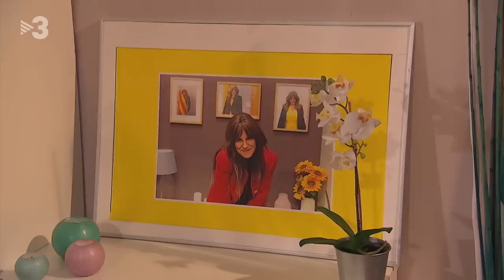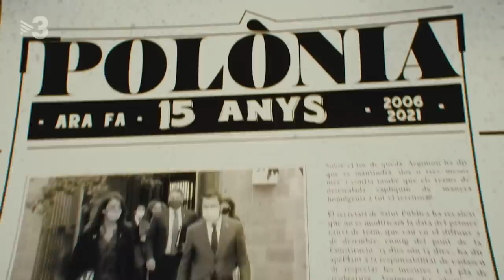Polònia - 03/12/2020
A "Polònia" se sabrà com s'està vivint l'aprovació dels pressupostos de l'Estat. Carmen Calvo (Agnès Busquets) vol quedar amb Gabriel Rufián (Ricard Farré) i Pablo Iglesias (Marc Rodríguez), però mirant de no perdre el suport d'Inés Arrimadas (Lara Díaz) de cara a futures votacions.

Després de tres anys, Cristóbal Montoro (Xavi Serrano) s'acomiadarà dels seus pressupostos. Soraya Sáenz de Santamaría (Agnès Busquets) i Mariano Rajoy (Queco Novell) miraran de donar-li suport, recordant totes les coses bones que encara queden del PP.

Després que Kilian Jornet intentés el rècord de fer voltes en una pista d'atletisme, Jordi Basté (Pep Plaza), Antonio Baños (David Olivares) i Pilar Rahola (Judit Martín) intentaran batre el rècord de donar voltes al mateix tema. En aquest cas: la pandèmia.

Isabel Díaz Ayuso (Lara Díaz) mirarà de persuadir les petites empreses catalanes per tributar a la màgica Comunitat de Madrid i pagar menys impostos a ritme d'"Over the rainbow".

S'acosten les festes de Nadal i hi ha por d'una tercera onada de coronavirus per culpa de les trobades familiars. Això ha provocat la creació d'una nova brigada policial d'investigació: els Patges d'Esquadra.

Laura Borràs (Agnès Busquets) ha guanyat les primàries i serà la candidata de Junts el 14F. El programa descobrirà com i amb qui ha celebrat la notícia.

A més, en Miquel (Marc Rodríguez) i la Montserrat (Alba Florejachs) tindran un gran disgust en descobrir que el fill se'ls ha fet autònom.

I al sofà del programa, Miquel Iceta (Jordi Soriano) mirarà de justificar a Ernest Maragall (Queco Novell) el perquè de l'endarreriment de la reforma del delicte de sedició. Una reforma que el podria perjudicar a les pròximes eleccions autonòmiques.